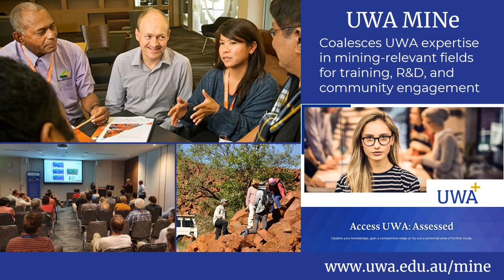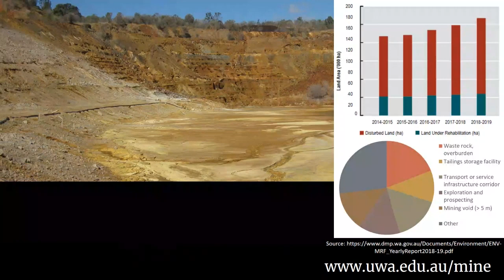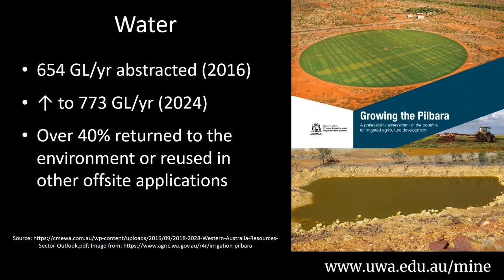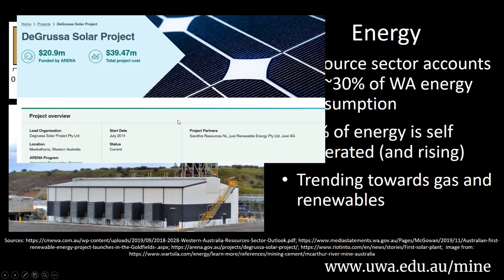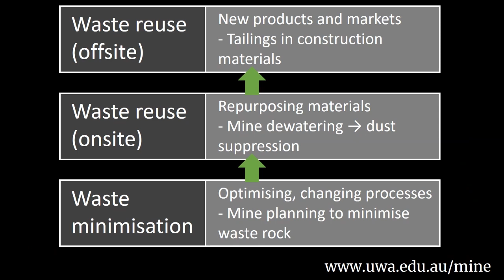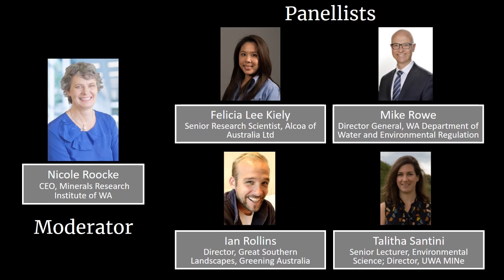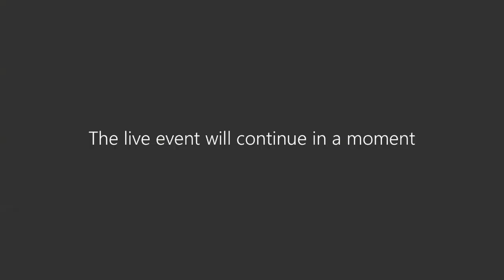Three steps to an affordable zero waste mine (10 June, 2020)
Waste minimisation and by-product reuse is a growing challenge for the global mining industry, driven by investor, regulatory, and community pressures, as well as internal corporate and industry-wide goals.

Responding to this challenge requires mining companies to develop strategies and technology to reduce waste generation, energy use, and greenhouse gas emissions, and increase by-product reuse.

These strategies are being developed within a context of depleting, lower grade, and more complex reserves, and a volatile market, with social license to operate positioned as one of the biggest operational risks given recent tailings dam failures.

On 10 June, 2020 a panel of experts discussed the step changes required for zero waste mining to become an affordable industry reality.

Panellists include representatives from mining companies, not-for profit organisations, regulators, consultants, and research and training providers to explore zero waste mining from multiple angles.

Panellists: UWA Public Policy Institute Shamit Saggar, Senior Research Scientist with Alcoa World Alumina Felicia Lee Kiely, Director of Greening Australia’s Great Southern Landscapes Ian Rollins, Director General of the Department of Water and Environmental Regulation in Western Australia Mike Rowe, Minerals Research Institute's Nicole Roocke, and Director of the UWA Mining Innovation Network Dr Talitha Santini.